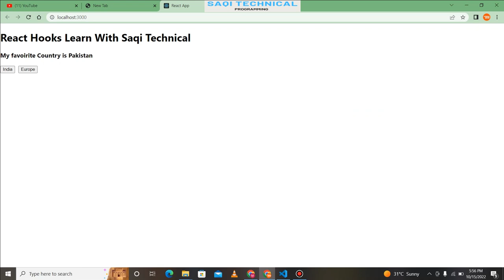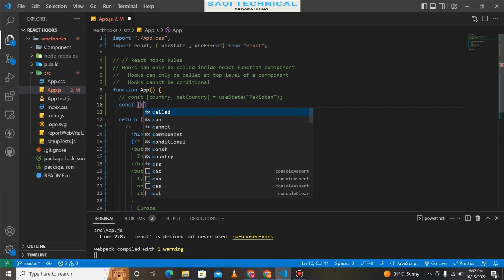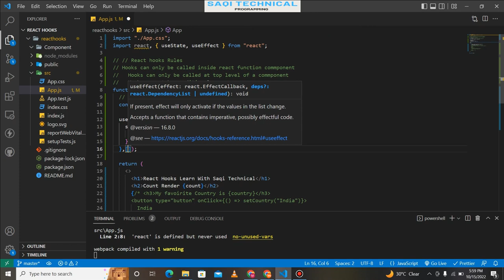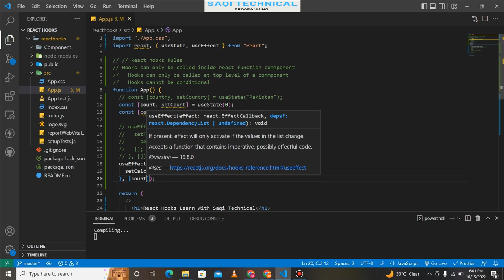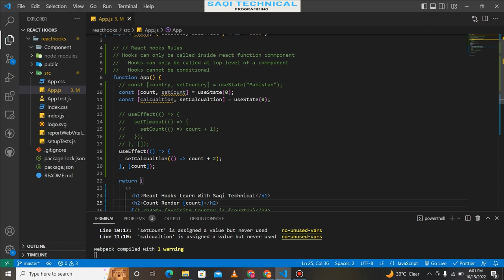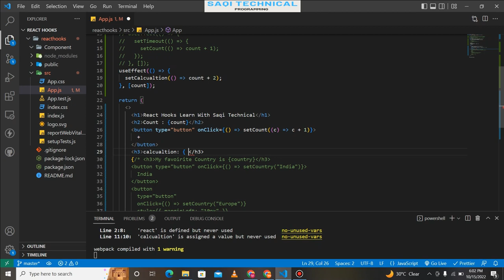Lecture No 2 React Hook useState useEffect How its work and used.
useEffect() is for side-effects
A functional React component uses props and/or state to calculate the output. If the functional component makes calculations that don't target the output value, then these calculations are named side-effects.

Examples of side-effects are fetch requests, manipulating DOM directly, using timer functions like setTimeout(), and more.

The component rendering and side-effect logic are independent. It would be a mistake to perform side-effects directly in the body of the component, which is primarily used to compute the output.

How often the component renders isn't something you can control — if React wants to render the component, you cannot stop it.
The useState() is a Hook that allows you to have state variables in functional components . so basically useState is the ability to encapsulate local state in a functional component. React has two types of components, one is class components which are ES6 classes that extend from React and the other is functional components. Class components a Component and can have state and lifecycle methods: class Message extends React. The  useState hook is a special function that takes the initial state as an argument and returns an array of two entries.  UseState encapsulate only singular value from the state, for multiple state need to have useState calls.

Syntax: The first element is the initial state and the second one is a function that is used for updating the state.

const [state, setState] = useState(initialstate)
We can also pass a function as an argument if the initial state has to be computed. And the value returned by the function will be used as the initial state.

const [sum, setsum] = useState(function generateRandomInteger(){5+7);})
The above function is oneline function which computes the sum of two numbers and will be set as the initial state.